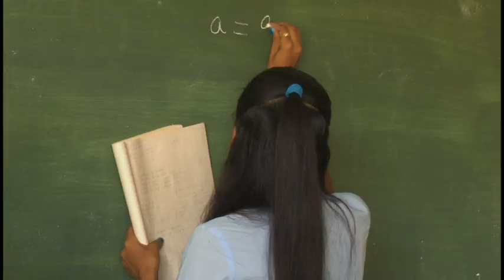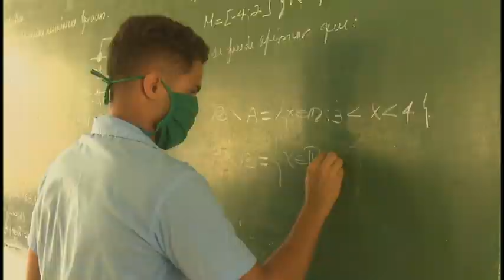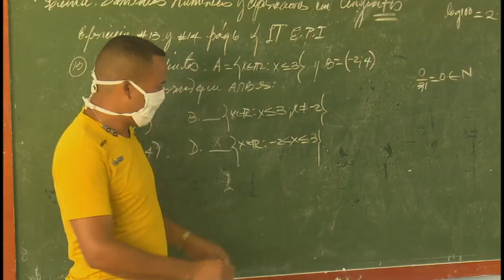Incrementan preparación a los exámenes de ingreso, con estrictas normas de higiene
El reinicio del curso entre sus prioridades tienen la atención a los estudiantes que se presentarán a los exámenes de ingreso, en Granma hay comprometidos dos Mil 356 estudiantes que ya desde las aulas se preparan en las asignaturas de  Matemática, Español e Historia.